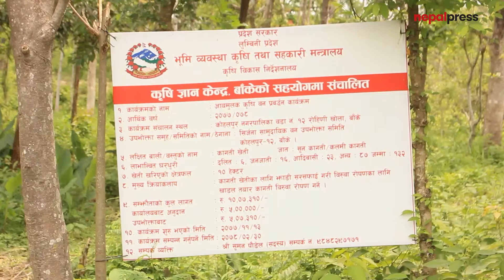१० हेक्टर जमिनमा कागती खेती शुरु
बाँके । सिर्जना समुदायिक वन उपभोक्ता समितिले आफ्नो क्षेत्रमा पर्ने करिब १० हेक्टर जमिनमा ४ हजार कागती लगाएको छ ।
कोहलपुर नगरपालिका १२ रोहिणी खोला स्थित सृजना समुदायिक वनले १० हेक्टर जंगल फडानी गरी ४ हजार कागतीको विरुवा रोपेको छ ।

सृजना समुदायिक वनले यस क्षेत्रमा करिब २५ लाख लगानीमा मनोरञ्जनका लागि भ्यू टावर निर्माण गरेको छ । जंगल छेउमै भएकोले रमाउन आउने मानिसहरुलाई किरा, सर्प लगायत जनावरहरुको आक्रमण हुन सक्ने भन्दै समितिले भ्यू टावरको क्षेत्रमा तराई क्षेत्रमा नपाईने विरुवाहरु पनि लगाएको छ ।

कागती रोपाई गरेपछि जंगलका ठुला रुखहरुलाई हुर्कन र खाली जमिनको सदुपयोग भएको सिर्जना समुदायिक वनका अध्यक्ष दशरथ शर्मा पराजुलीले बताए ।

गाँउका छेउमा रहेको जंगल सफा हुनुका साथ खाली जमिनलाई सदुपयोग गर्ने र स्थानीय बिपन्न परिवाहरुलाई रोजगारी मिल्ने तथा बैकल्पिक आर्थिक स्रोत बढ्ने भएकोले कागती रोपाई गरेको समितिका सदस्य महेन्द्र प्रसाद पौडेलले बताए ।